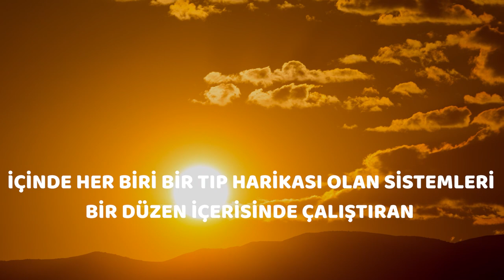MUHTEŞEM SARAY!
Acaba, dünyada böyle bir saray var mıdır?
Evet vardır; hem de yüzbinlerce, milyonlarca...
Yeryüzünde birbirinden farklı organ, doku, hücreler; solunum, sindirim, sinir ve hareket sistemleri ile vücudumuz, böyle muhteşem bir saraydır.
Bu vücut sarayının en büyük mucizesi ise, bütün bu organ ve sistemleri, mükemmel bir uyum içinde işletmektir.

Biz biliyoruz ki, bir sistem kurmak ve bunları birbiriyle uyum içinde çalıştırmak, bir ilim, irade ve mühendislik gerektirir.

Öyleyse kimdir? Bu harika vücudumuzu ve organlarımızı yaratıp, içinde her biri bir tıp harikası olan sistemleri, bir düzen içerisinde çalıştıran...